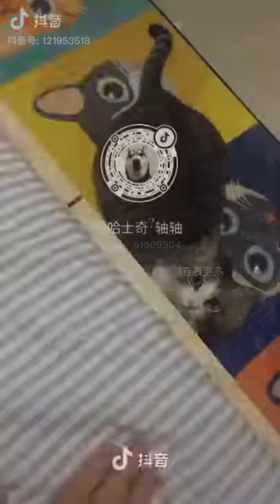Tik Tok China - Compilation d'animaux mignons # 21